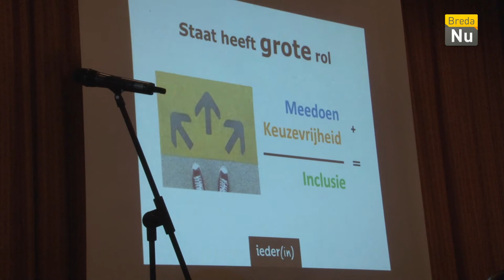Breda in Beeld: Uitreiking Toegankelijkheidsbokaal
Breda Barst heeft de toegankelijkheidsbokaal 2017 gewonnen.
zij zijn de organisatie die het meest hebben ingespannen om te voldoen aan de afspraken van het VN verdrag over de rechten van de mensen met een beperking.